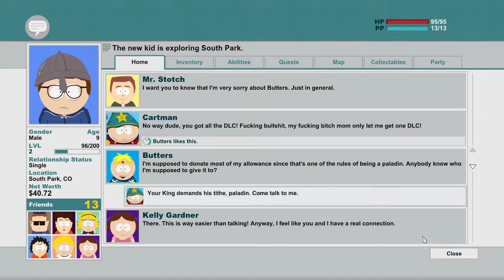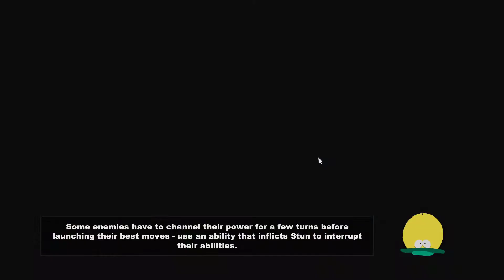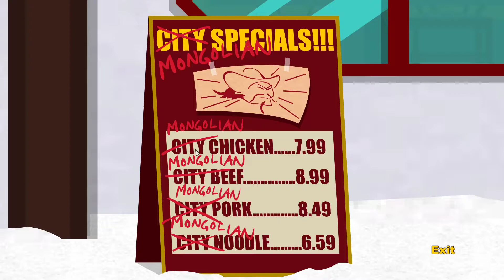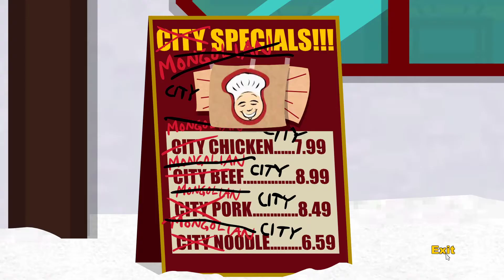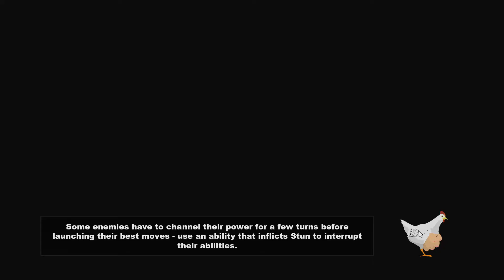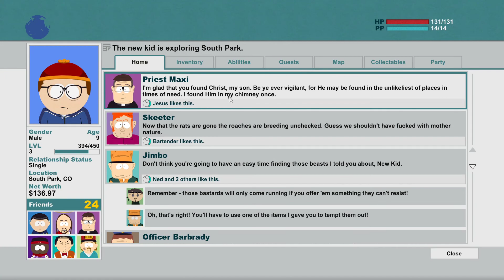South Park Stick of Truth: Episode 2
In which we continue our quest to gather allies, fight a Mongolian Horde and find Jesus. Also looting.